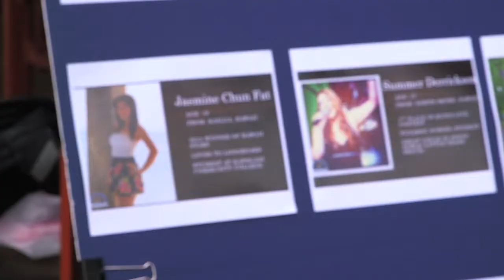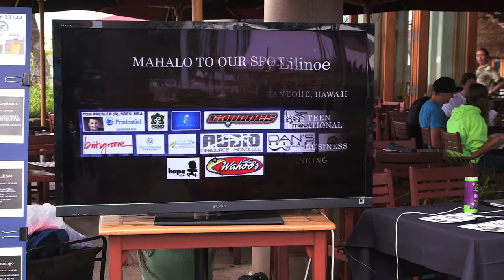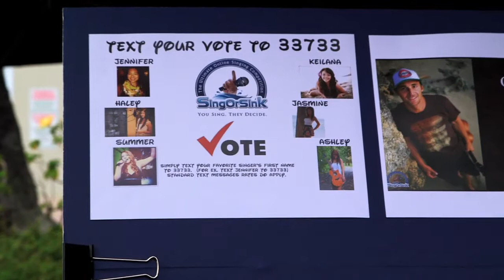Sing or Sink Online Contest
Honolulu sports reporter Kanoa Leahey and three of his high school buddies have launched an online version of American Idol for local singers who want a shot at stardom! Will their new venture soar -- or sink? You be the judge!